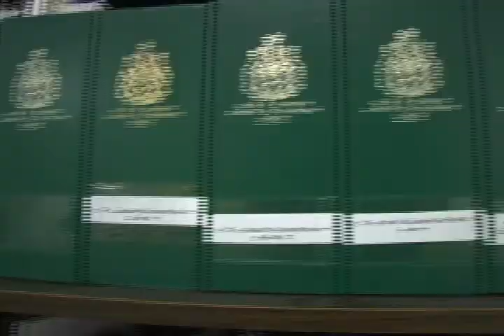Olivia Chow's Immigration Success Stories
Member of Parliament Olivia Chow and members of the Trinity-Spadina community share their immigration success stories.